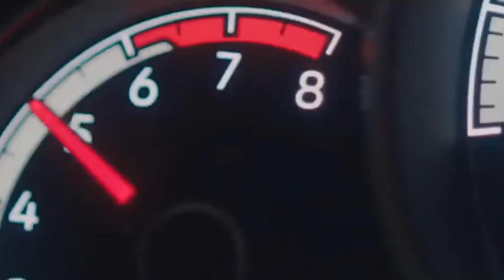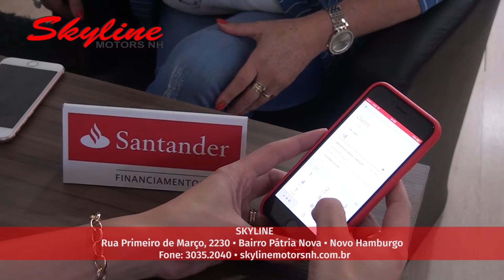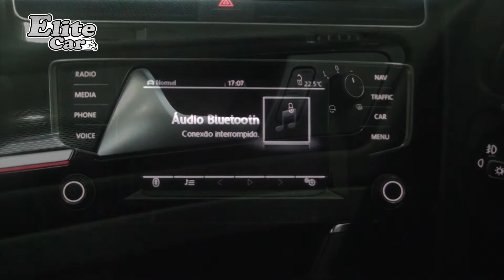Pit Stop 02 16 07 17 Bloco 01